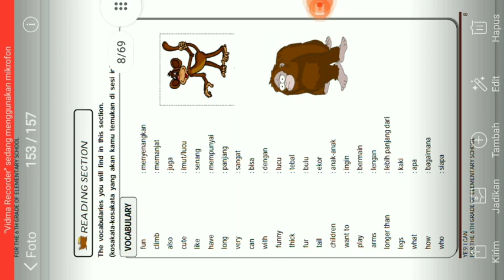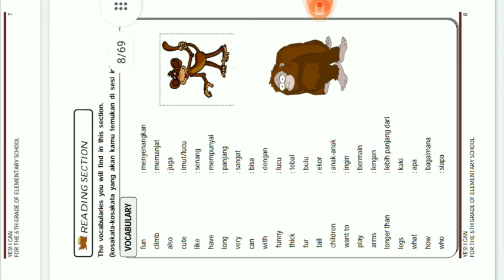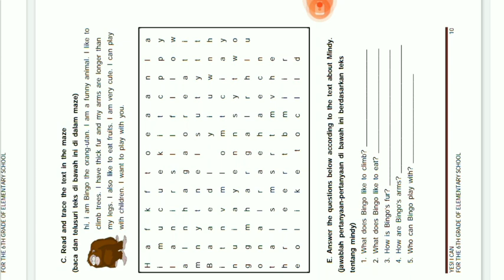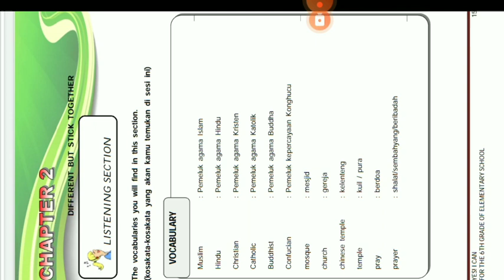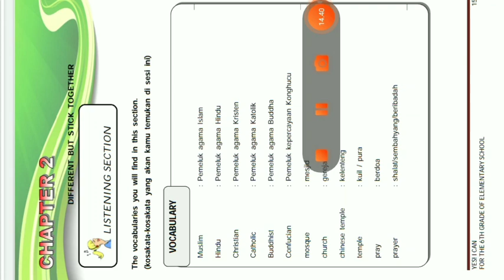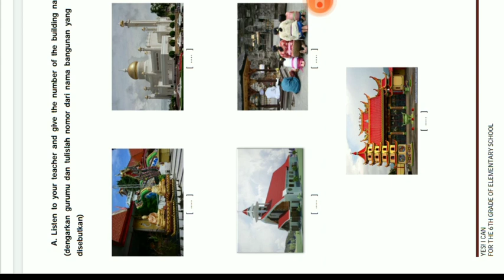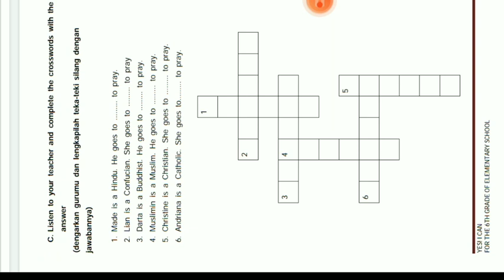The Explenation Chapter 1 Class Six